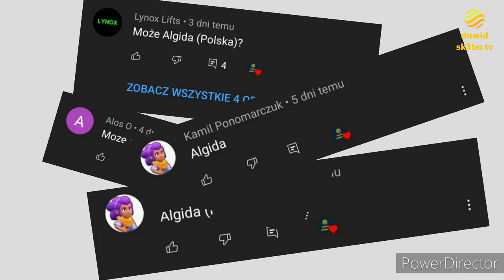Ewolucja loga Algida (1945-2022)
Opis
Cześć! Witajcie w serii ewolucja na moim kanale! Dziś wam pokaże logo Algida jak się zmieniało na przestrzeni lat. Jeśli masz pomysł na kolejny odcinek z tej serii to napisz w komentarzu! Zapraszam do oglądania!

Reżyseria: Bracia Koral
Scenariusz: Życie
Montaż: Kolega
Producent: Lody Ekipy